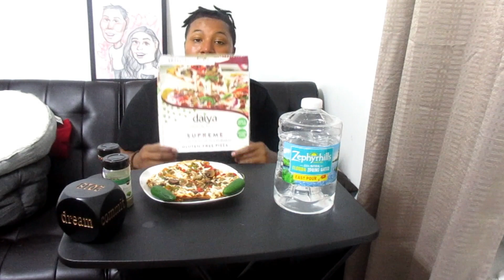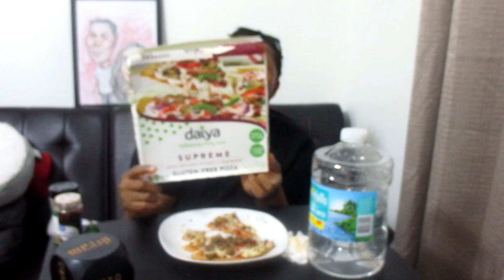HUGE PIZZA MUKBANG! (STORYTIME ON HOW I GOT CHEATED ON!)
WELCOME BACK JK FAM! HERE WE HAVE ANOTHER VIDEO FOR YOU GUYS!

If you are interested in Mukbangs, Vegan Recipes, Workout routines, What I eat in a day, Vegan Product reviews, and story times go SUBSCRIBE TO OUR CHANNEL and TURN YOUR NOTIFICATION BELL ON TO GET NOTIFIED ON ALL OUR RECENT UPLOADS:

Our Moto: AIM HIGH NO LIMITS
JOIN THE JK FAM!